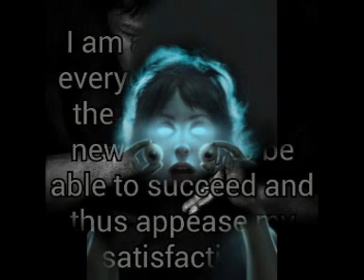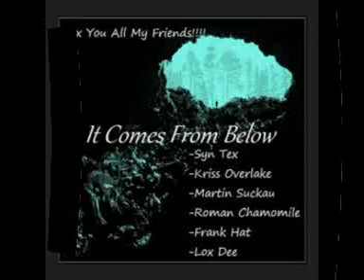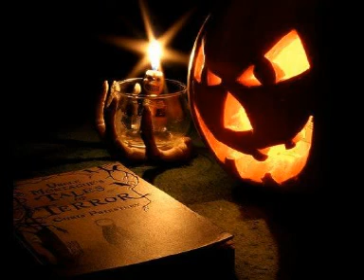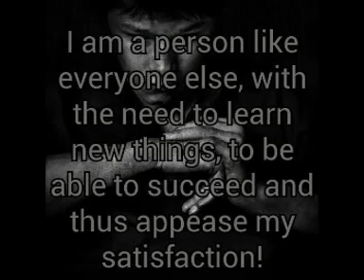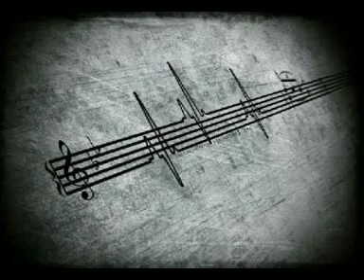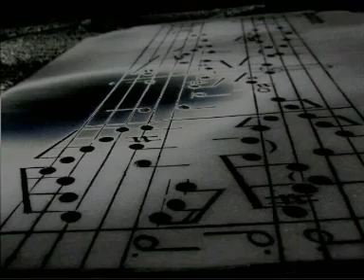Dark Minimal Techno 'Halloween' Octobre 2013 by Dj Cid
Soirée Black Night Halloween le 26 Octobre 2013 au Country by Dj Cid
Style : Dark Minimal Techno Ambiant